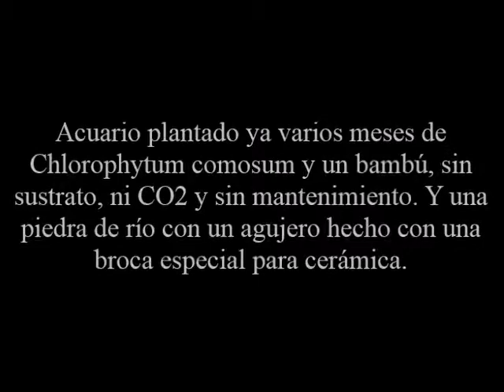Acuario plantado de Chlorophytum Comosum. Sin sustrato, ni mantenimiento, ni CO2.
Acuario plantado de Chlorophytum Comosum. Sin sustrato, ni mantenimiento, ni CO2. Y piedra de río con un agujero hecho con una broca especial para cerámica.